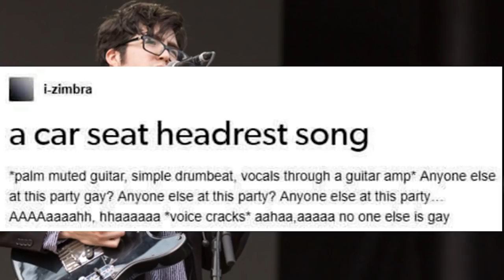car seat headrest in a nutshell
thanks to denial for the help

This video has 292 dislikes as of March 31, 2023 (bring dislikes back!)